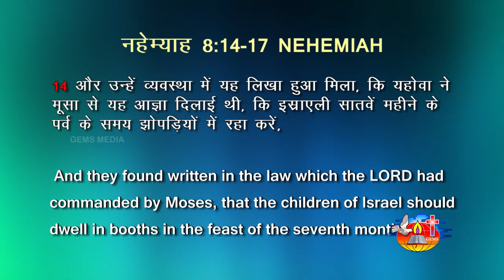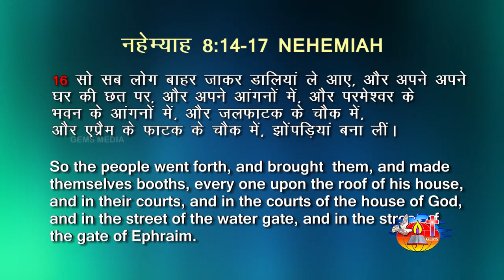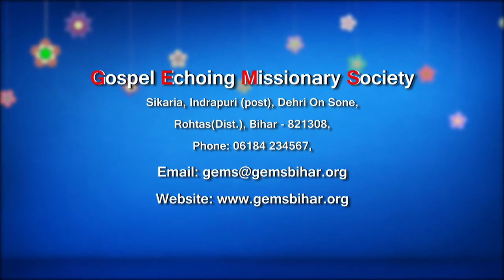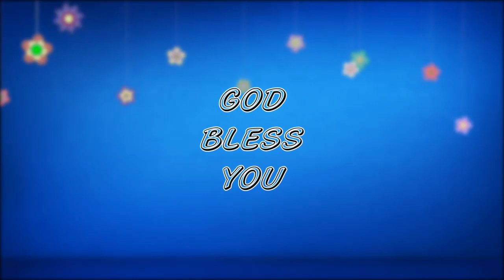Day - 7 | Worldliness Vs Godliness | Devotion Series